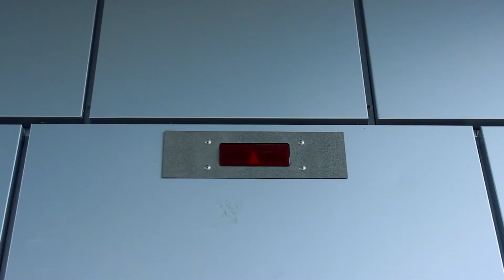Шахмурадян Асмаре CASUAL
Oblivion